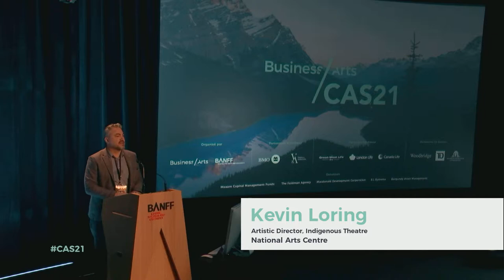Kevin Loring - Courageous Acts: Institutional Experiments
Kevin Loring, NAC

How are our institutions experimenting in order to be more relevant to more people, more often?